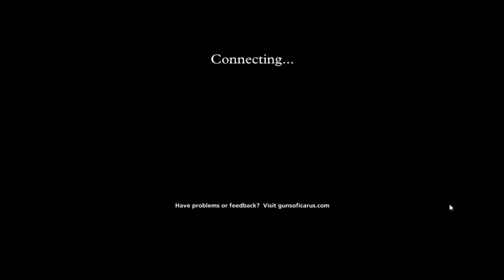Guns of icarus # 2- Nicky Minaj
Segunda batalla, esta vez abordo del Nicky Minaj.